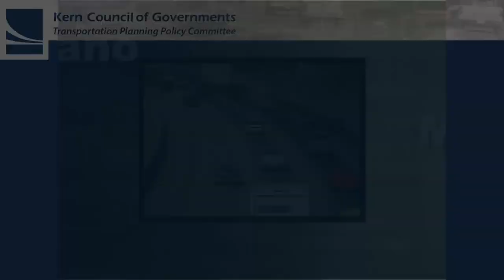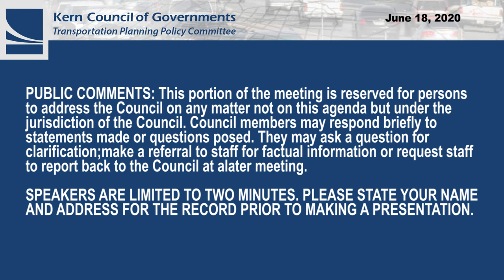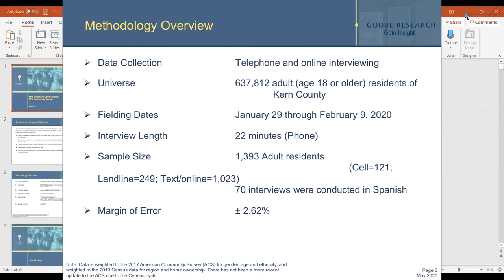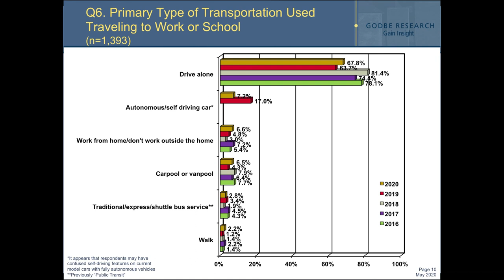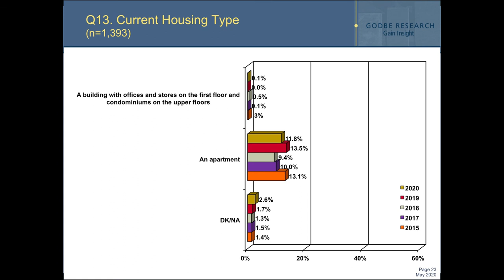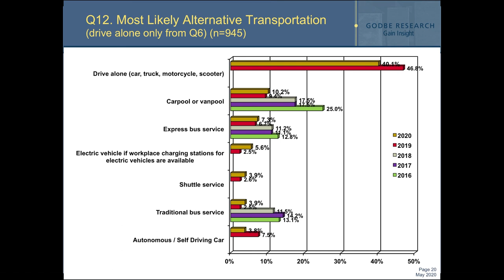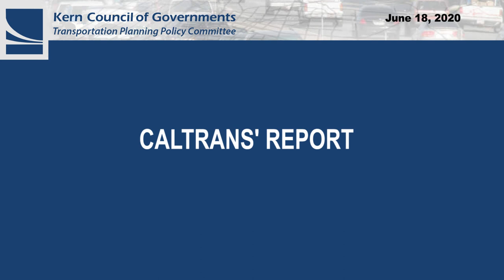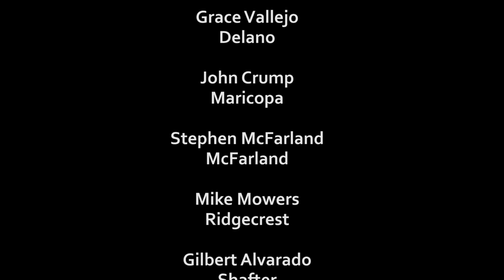Kern Council Of Governments (Kern COG) June 18, 2020